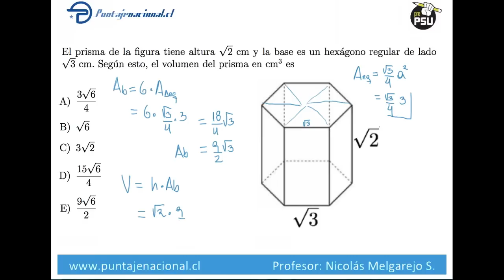Pregunta 60 Pre PSU 2012 Matemáticas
Resolución de la Pre PSU 2012 Matemáticas
Profesor: Nicolás Melgarejo Sabelle